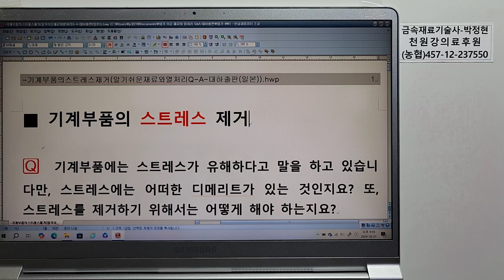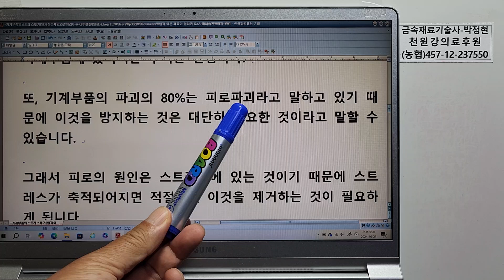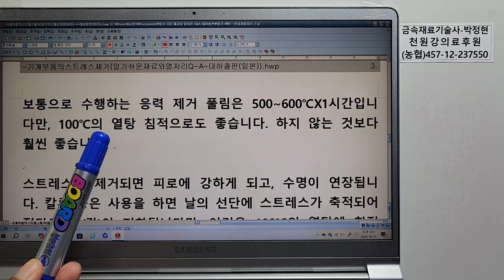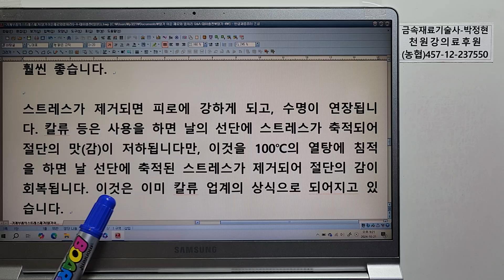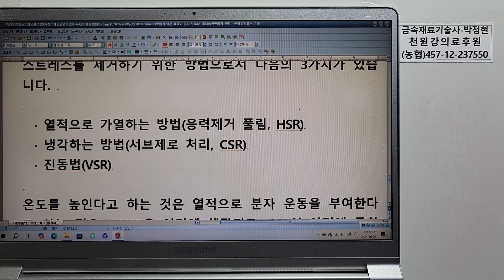금속재료1349-287알기쉬운재료와열처리Q&A 기계부품의 스트레스 제거 파괴80% 피로파괴 450도 HSR CSR VR 베드 200도 1/2 100도 1/4 -80~-150도60%